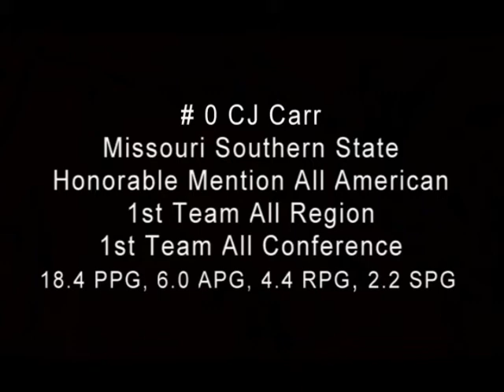Cj Carr MSSU Senior Year Highlights 2018